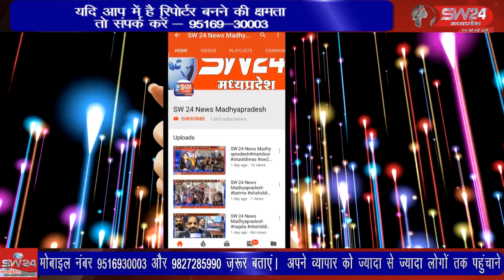SW 24 News Madhyapradesh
tikamgadh बल्देवगढ़ सामुदायिक स्वास्थ्य केंद्र में शनिवार की दोपहर भारत सरकार की परिवार कल्याण योजना अंतर्गत स्वास्थ्य विभाग के बैनर तले आयोजित नसबंदी शिविर में सुबह से ही महिलाओं का आना जाना रहा। कैंप में मौजूद टीम ने दोपहर तक पंजीयन कराया।